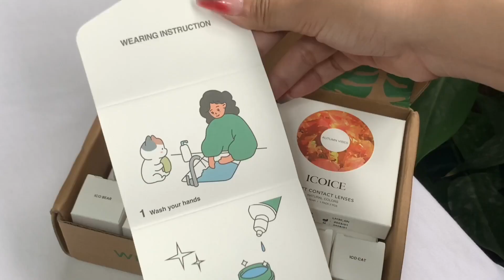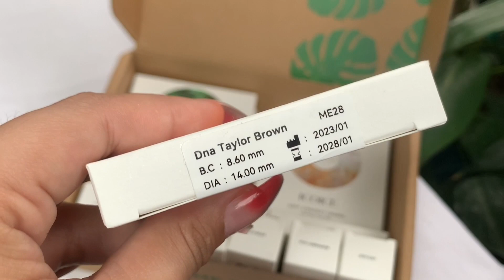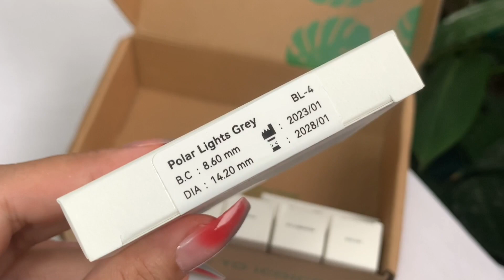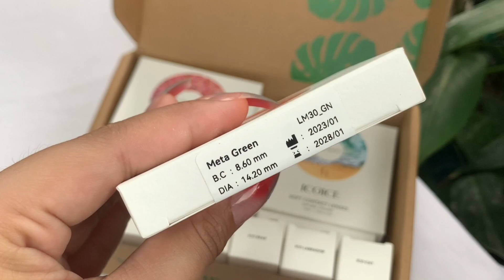My Everyday Makeup Routine 2023| Ft. ICOICE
Contacts always make your eyes look better!

My picks:

✨Cherry Ocean Blue
✨Polar Lights Grey
✨Meta Green
✨DNA Taylor Brown Hazel
✨Topazio Blue
✨Rococo Joy Green